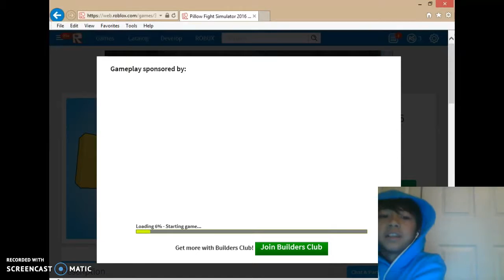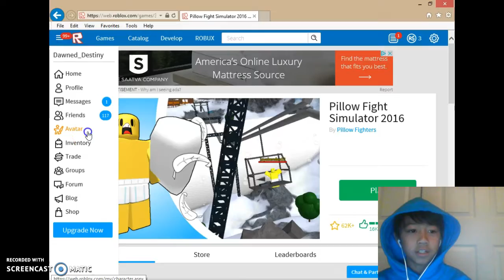Pillow Fight Simulator Of 2016 (Finally got my mic working!!!)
hope you try it c;